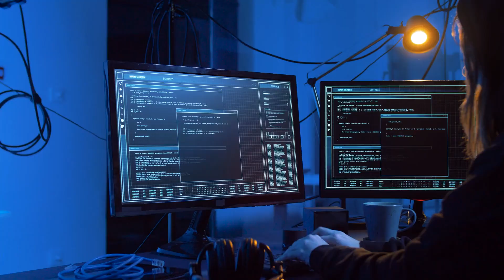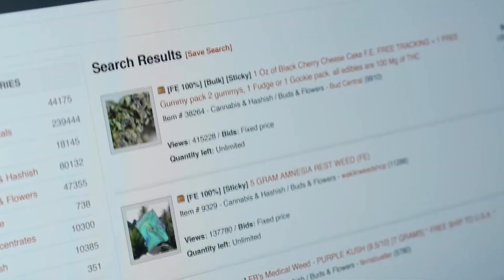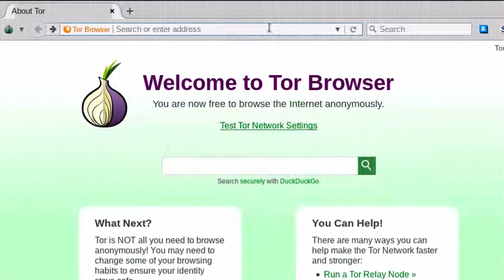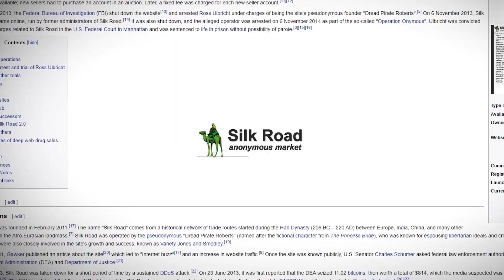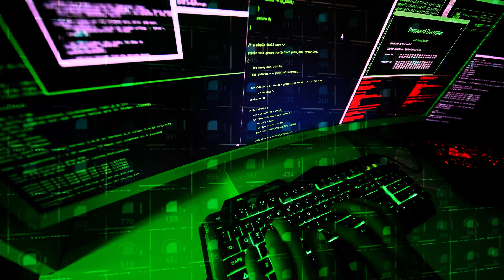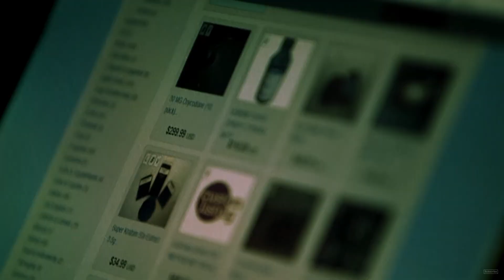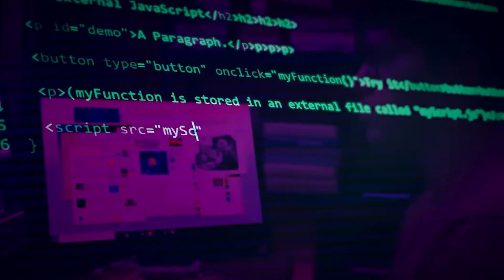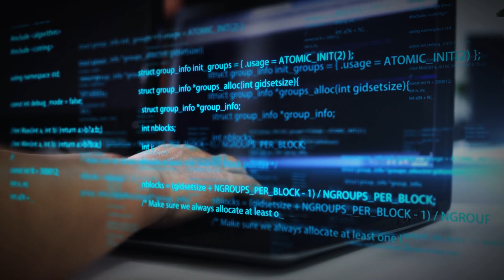The Unseen Side of The Internet - ''HIDDEN INTERNET''TECH SILK.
The internet has revolutionized nearly every aspect of our lives, from work and play to relationships. It's a vast, endless expanse where countless people and ideas intermingle. Whether you're into technology, art, or politics, there's a corner of the internet tailored to your interests and beliefs. The internet has connected us in unprecedented ways, allowing people from all corners of the globe to come together. It's a vast library containing countless pieces of information, from useful to irrelevant, legal to illicit, moral to immoral. If you need something, whether it's a service or product, the internet can provide it. However, it's essential to choose how you use this information wisely. The dark web, a hidden layer of the internet, is a haven for criminal activities. It's a place where criminals, predators, spies, and even human traffickers operate, all while remaining anonymous. Accessible in minutes, the dark web is a world that many are curious about but few dare to explore.

Let's explore the internet in three different layers. First, there's the surface web, where you hang out daily—YouTube, Twitter, and all the social media buzz. This space, known as the World Wide Web, is easily searchable via engines like Google. Imagine this: every second, 1,000 photos hit Instagram, 8,000 tweets fly on Twitter, 70,000 Google searches occur, and almost 100,000 YouTube videos play. The surface web seems vast, and it truly is in terms of activity. You can dig up a lot about someone, but certain private things, like bank details or medical records, are off-limits, secured behind passwords on specific sites. Now, let's step into the Deep Web, where unindexed content hides. If it's not on Google, it's in the Deep Web. Surprisingly, you've technically wandered into the Deep Web by logging into your email. It's not as mysterious as it sounds, just a bit more discreet than the surface web. But here's the kicker—the Deep Web holds a whopping 96% of all internet content. Even if you surfed new sites every day for 50 years, you'd barely scratch the surface of this immense sea of information. Much of it, you wouldn't even be able to access. The internet is like an iceberg, and what we see is just the tip.